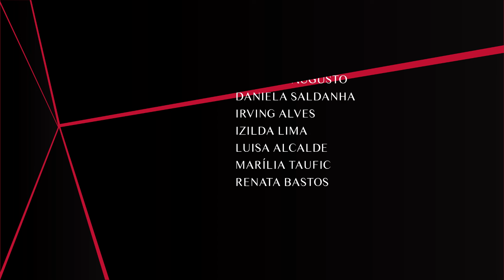LiNK MPSP || Edição 3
Na terceira edição do programa Link MPSP, no quadro Agência de Notícias do Ministério Público de São Paulo traz em detalhes algumas das mais recentes atuações da instituição em favor da sociedade. Os espectadores podem conferir, dentre outras notícias, as novidades da modalidade de teletrabalho no MPSP e a Operação Pacto, que apurou formação de cartel.

O programa também aborda o encaminhamento da mãe da menina Raíssa para o Centro de Atendimento e Apoio à Vítima, o Cravi, além do indeferimento do pedido de restituição das armas do policial reformado Mizael Bispo de Souza que assassinou ex-namorada Mércia Nakashima, em 2010. O espectador também fica sabendo da instauração de inquéritos policiais para apurar os arquivamentos de procedimentos administrativos que tramitaram na Corregedoria da Secretaria de Estado da Fazenda.

Nos temas de interesse institucional, o programa fala da disponibilização da e-funcional para os estagiários e da apresentação da Banda Dia Eterno, que conta com um promotor de Justiça em sua formação.

O programa também conta com dicas culturais de membros e servidores, resposta às dúvidas da sociedade sobre o MPSP e uma entrevista com João Garreta Prats, procurador de Justiça que comanda a Assessoria Jurídica, Crimes de Prefeitos.